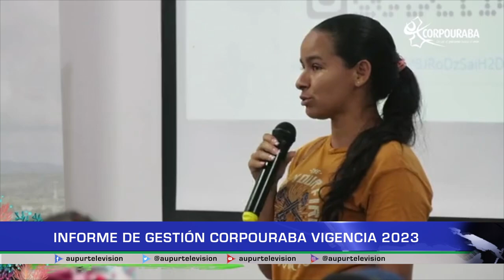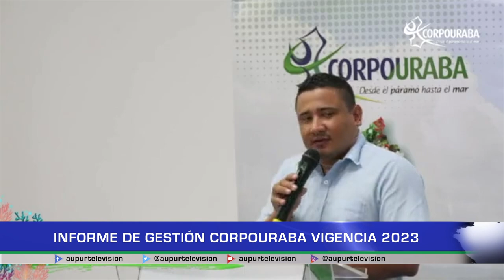Informe de gestión de Corpouraba vigencia 2023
En audienciapública la corporación autónoma regional Corpouraba dio a conocer el informe de gestión de la vigencia 2022, con incidencia en el municipio de Urrao, en el desarrollo del proceso se contó con la participación del alcaldedelalocalidad.